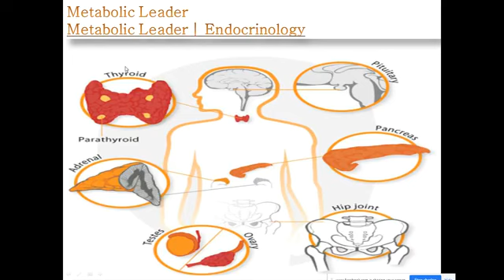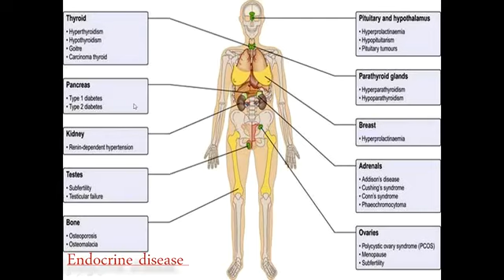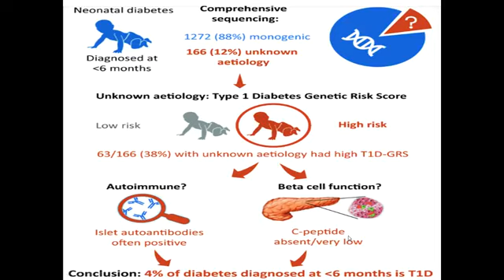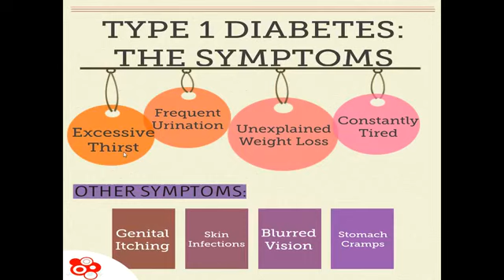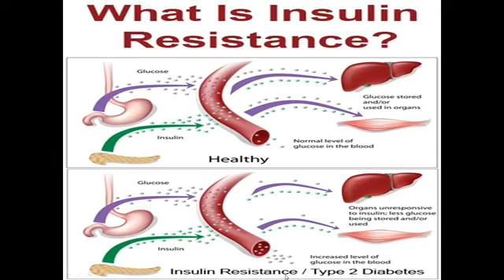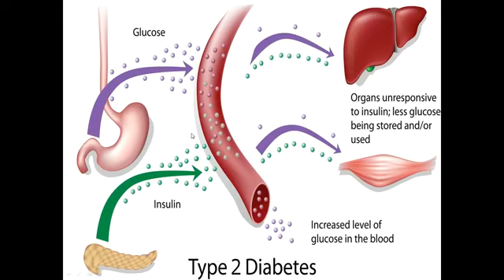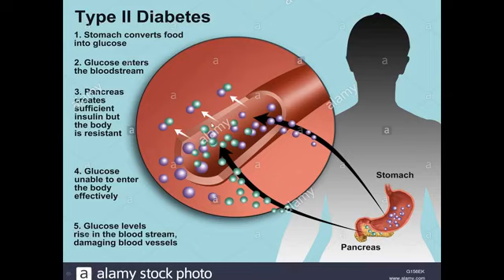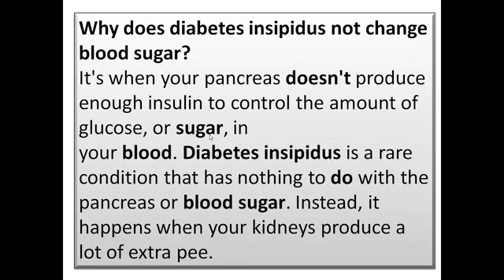April 1, 2021